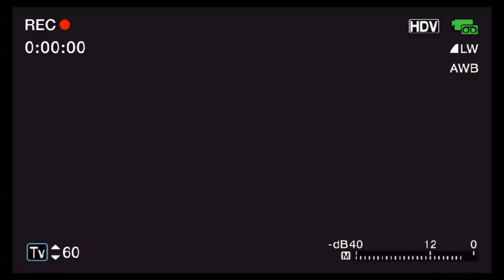2022-2023 I'm Possible shot, It's a wrap!!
Encourages students to use their creativity and problem-solving skills to attempt to make a seemingly impossible shot. The central idea behind this challenge is that students should understand the importance of perseverance, critical thinking, and experimentation in overcoming challenges and achieving their goals. The challenge provides an opportunity for students to develop these skills in a fun and engaging way, while also fostering a sense of collaboration and teamwork. Ultimately, the Impossible Shot Challenge is not just about making a difficult shot, but about learning valuable life skills that can help students succeed in any area of their lives.